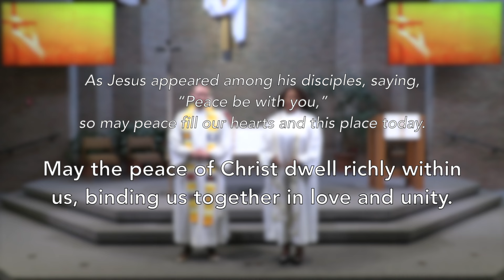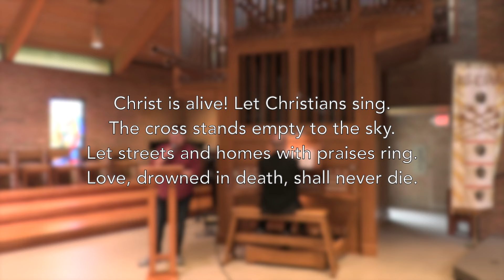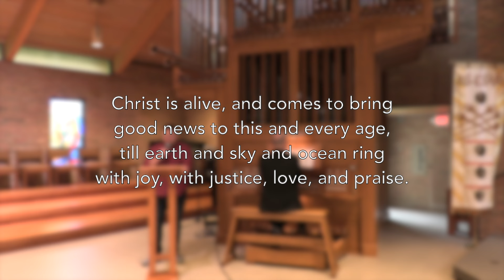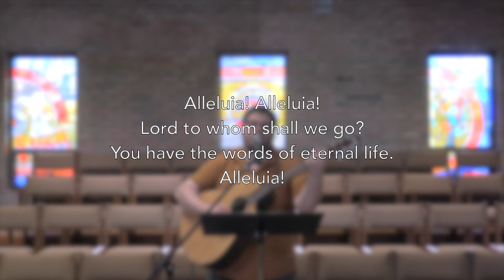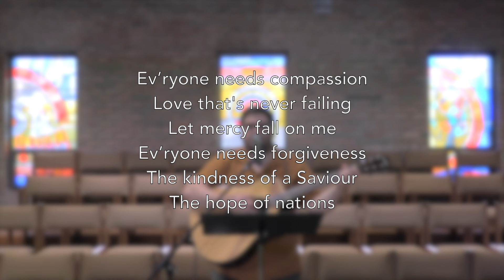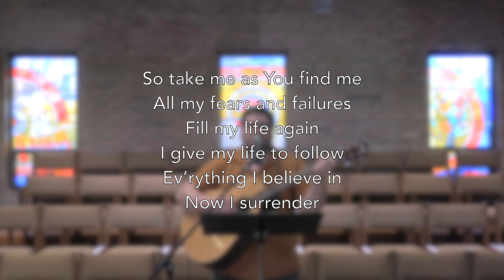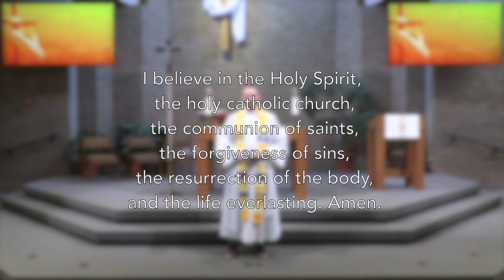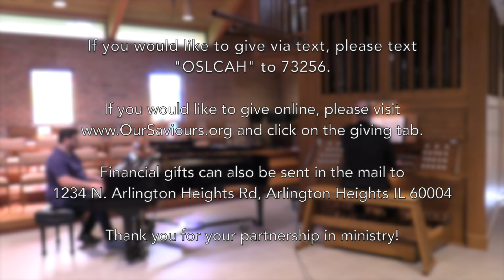"The Resurrection Continues" @OurSaviours 4/14/24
Welcome to online worship at Our Saviour's Lutheran Church in Arlington Heights, Illinois!

Lead Pastor - Pete Warmanen
Associate Pastor - Rhonda Pruitt
Assisting Minister - Deacon Tracy Katschke-Goss
Director of Music - Matt Haider
Contemporary Music Director/Producer and Editor - T. Duncan Parker

MUSIC IN WORSHIP:

“Christ is Alive! Let Christians Sing”
Text: Brian A. Wren, b. 1936

“Gospel Verse: Alleluia”
Words and Music by Jonathan Rundman

“Eastertide”
Arr. Gail Leven Pollok

LICENSING AND USAGE PERMISSIONS INFORMATION:
CCLI Song Select
Account #2405372​​​​​​​​​​​​​